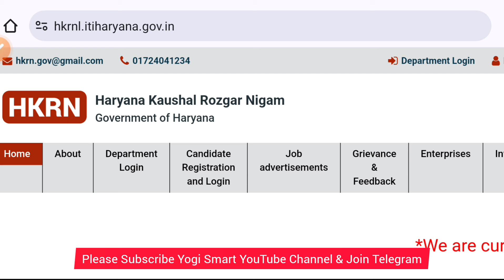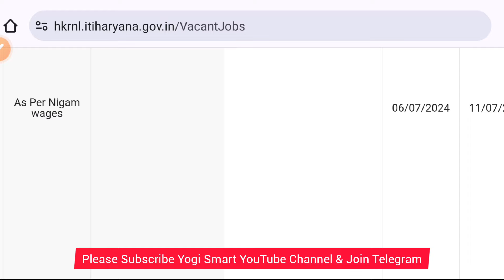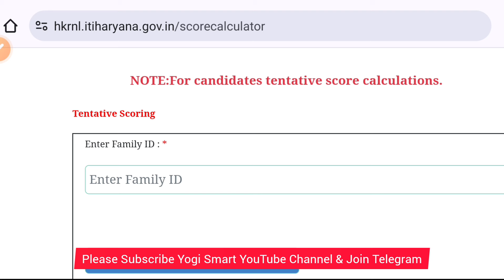HKRN New Vacancy 2024 | HKRN Bharti Slection Process | HKRN Fresh Candidate Registration | hkrn Y.S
हरियाणा में आचार संहिता कब लगेगी | आचार संहिता क्यों लगाई जाती | हरियाणा में विधानसभा चुनाव कब होगें | हरियाणा में आचार संहिता कितने दिन के लिए लगेगी | हरियाणा में आचार संहिता लगने के बाद ग्रुप सी, ग्रुप डी भर्तियां होगी या नहीं | Hssc CET Group D Final Results | Hssc CET Group D Final Cut Off & Joining | Hssc CET Big Breaking News Update | Haryana Group C & Group D Bharti 2024 | Hssc Latest Bharti Notification 2024 | Hssc Bharti Court Case Today Big Breaking News | Hssc Bharti Court Case Latest News Today | Yogi Smart

Haryana Kaushal Rozgar Nigam

Thanks.